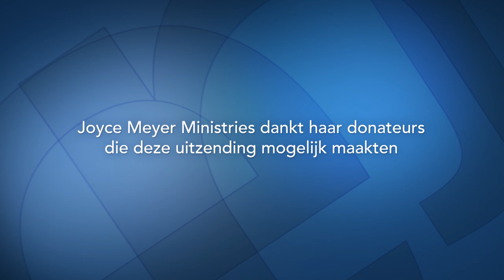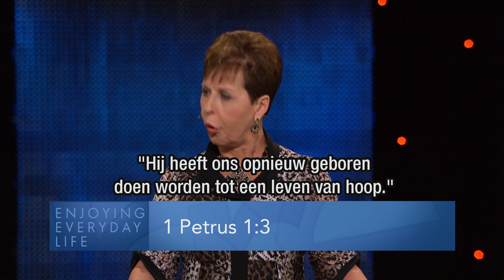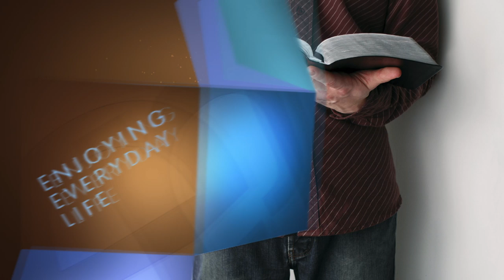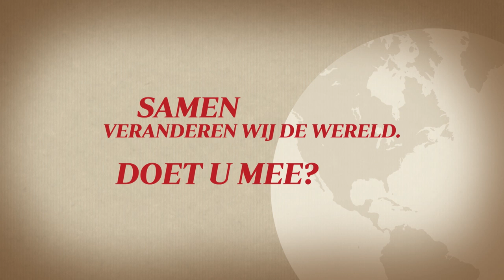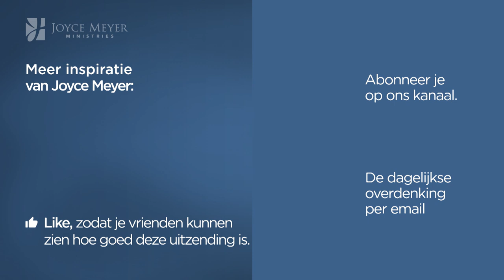Gevangene van hoop (1) – Joyce Meyer – Karakter ontwikkelen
We kunnen van God verwachten dat Hij uit elke situatie iets goeds kan doen ontstaan. Wat je ook op dit moment doormaakt, verlies nooit de hoop!